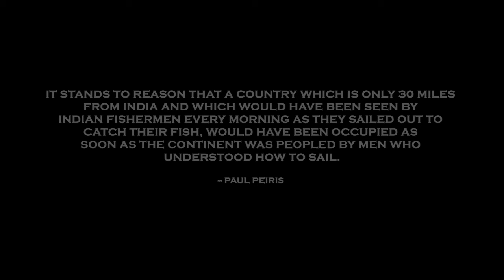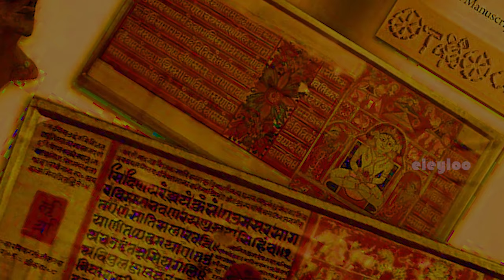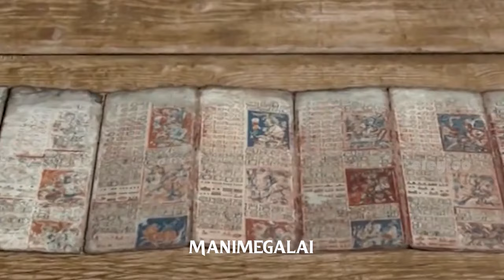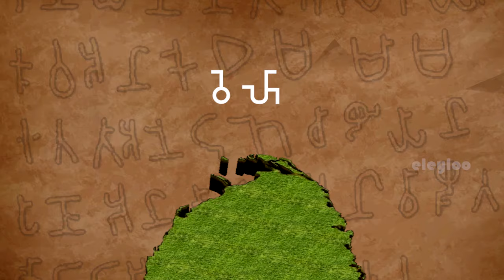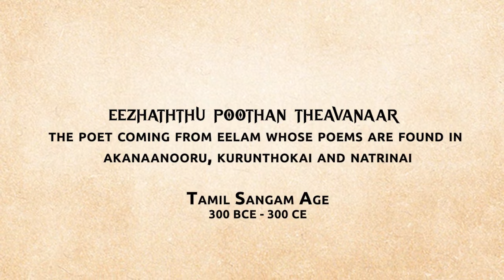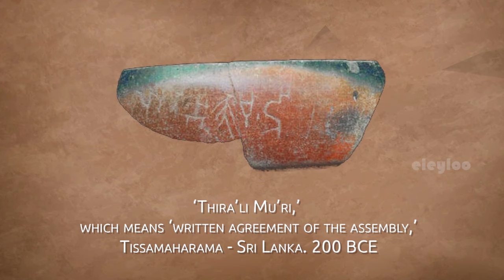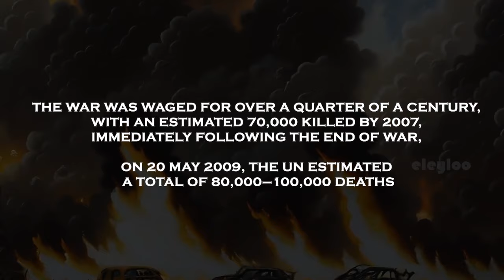Sri Lankan Tamil - People | Ancient - Civil War History | Indian Tamils of Sri Lanka | eleyloo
Sri Lankan Tamil people (Tamil: ஈழத் தமிழர், ilat tamilar), or Ceylon Tamils also known as Eelam Tamils in Tamil, are a section of Tamil people native to the South Asia island state of Sri Lanka. According to anthropological evidences and archaeological evidences, Sri Lankan Tamils have a very long history in Sri Lankan history and have lived on the island since around the 2nd century BCE. Most modern Sri Lankan Tamils claim descent from residents of Jaffna Kingdom, a former kingdom in the north of the island and Vannimai chieftaincies from the east. They constitute a majority in the Northern Province, live in significant numbers in the Eastern Province, and are in the minority throughout the rest of the country.

This Documentary traces the distinct historical origins of the Sri Lankan Tamils, discusses the impact of British colonial rule.

In Video

Who are called Sri Lankan Tamils?
Ancient Nagas of Sri Lanka
Early Tamils of Sri Lanka
Who is the first Tamil king in Sri Lanka?
Did Tamil kings rule Sri Lanka?
What did Britain do in Sri Lanka?
Who are Malayaga Tamils?
When did Indian Tamils come to Sri Lanka?
What was the conflict between Tamils and Sinhalese in Sri Lanka?
What is the Sri Lankan Tamil issue?

Source
Sri Lanka: A Country Study  - Russell R. Ross and Andrea Matles Savada
Early Tamils of Lanka - Parameswaran. N
Louis Edmund Blaze -  History of Ceylon, The Story of Lanka